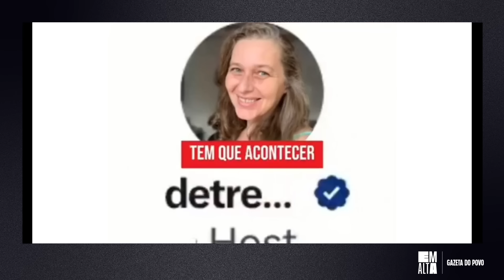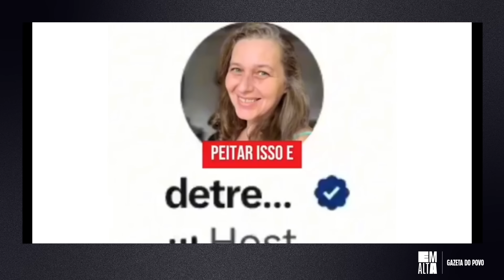Alexandre de Moraes não vai enquadrar milícia digital de Lula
🪙3 MOEDAS, 3 MESES Assine agora a Gazeta agora por R$ 1/mês nos 3 primeiros meses e entre para uma comunidade que quer mais do Brasil.

Um esquema de milícia digital promovido pelo governo do PT e sua Secretaria de Comunicação foi revelado, com políticos e influenciadores direcionados a atacar adversários, semelhante ao que acusavam Bolsonaro e seus seguidores de fazer. A prática inclui disseminação de fake news, calúnias e difamações, mas dificilmente será penalizada, já que, no Brasil, o Judiciário e a grande mídia têm perseguido apenas o conservadorismo, ignorando práticas caluniosas da esquerda. Enquanto isso, os Influenciadores dessa ideologia admitem mentir e difamar sem medo de consequências, resultando em uma perseguição desequilibrada contra a direita brasileira.

Este vídeo discute alegações de um esquema de perseguição e difamação virtual contra adversários políticos no Brasil, supostamente promovido pelo governo e sua Secretaria de Comunicação. O apresentador argumenta que tais práticas não são novas na política, mas critica o que vê como um foco unilateral em um lado do espectro político por parte do judiciário e da mídia.

📌 *Destaques*:
+ [00:00:00] **Esquema de perseguição virtual**
    * Acusações de um "gabinete do ódio" petista
    * Alegações de linchamento virtual de adversários
    * Comparação com acusações anteriores contra bolsonaristas
+ [00:01:07] **Manipulação política e mídia**
    * Discussão sobre a disseminação de notícias falsas
    * Crítica ao suposto aparelhamento do judiciário e da mídia
    * Menção a inquéritos considerados tendenciosos
+ [00:03:07] **Liberdade de expressão e fake news**
    * Debate sobre a liberdade de expressão no Brasil
    * Exemplos de acusações de fake news por influenciadores
    * Comentários sobre a parcialidade na aplicação da lei
+ [00:06:25] **Apoio midiático e político**
    * Relato de influenciadores sobre estratégias de campanha
    * Discussão sobre o papel da mídia e do judiciário no apoio a certos políticos
    * Comentários sobre a percepção internacional da liberdade de expressão no Brasil